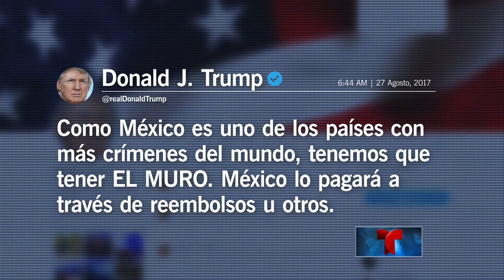Trump insiste en el muro para frenar la criminalidad desde México | Noticiero | Noticias Telemundo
Video oficial de Noticias Telemundo. Por su cuenta de Twitter, el presidente explicó así la necesidad del muro y cómo México lo pagará a a través de reembolsos u otras formas.